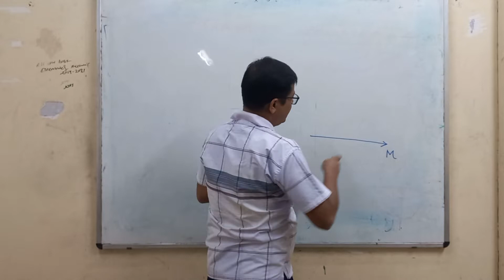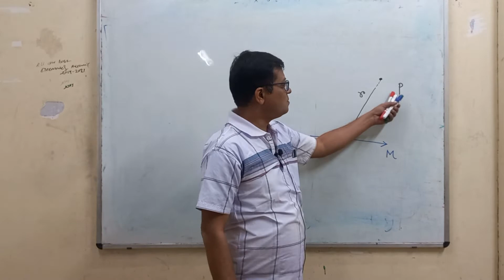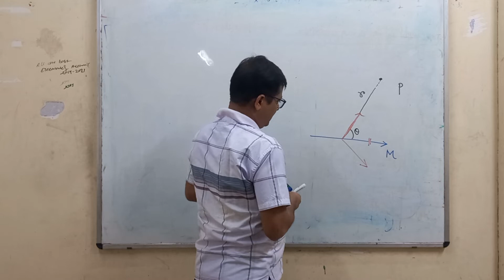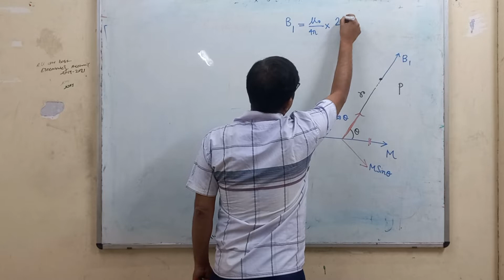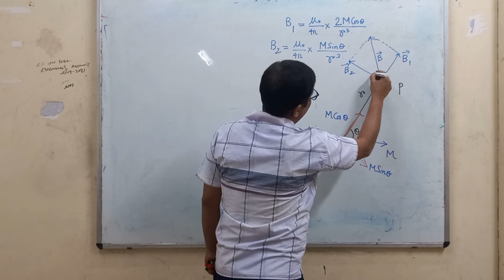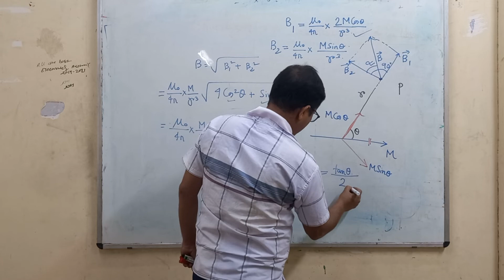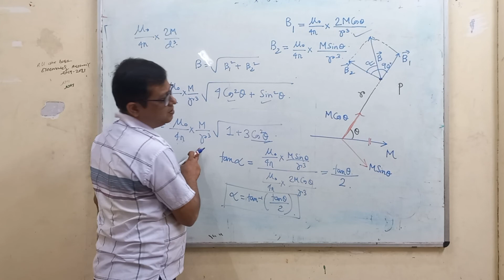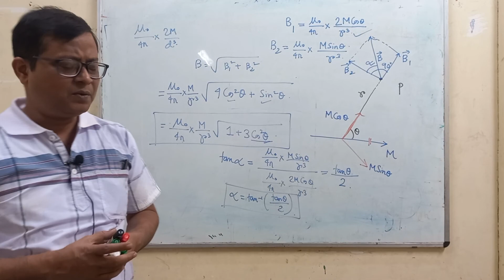চুম্বক দ্বিমেরুর জন্য যে কোনো বিন্দুতে চৌম্বক ক্ষেত্র প্রাবল্য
চৌম্বক দ্বিমেরুর জন্য চৌম্বক আবেশ
Magnetic field due to magnetic dipole